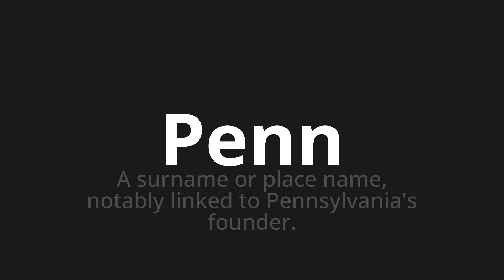How to pronounce Penn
Master the Pronunciation of 'Penn' - which means : A surname or place name, notably linked to Pennsylvania's founder. 📝 with @PPrononciation 🎓🗣️ - [Your Guide to English]

Learn to pronounce 'Penn' perfectly in English with our easy and engaging tutorial by @PPrononciation! 📖📽️ In this comprehensive video, we provide you with native speaker examples 🗣️👂 and phonetic breakdowns 🎵 to ensure you get the pronunciation just right.

How to say Penn in English